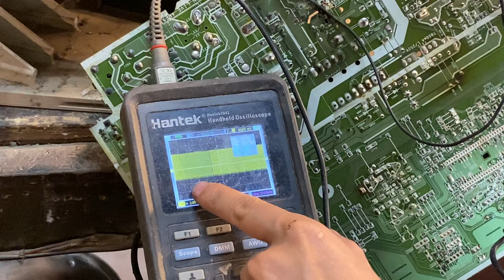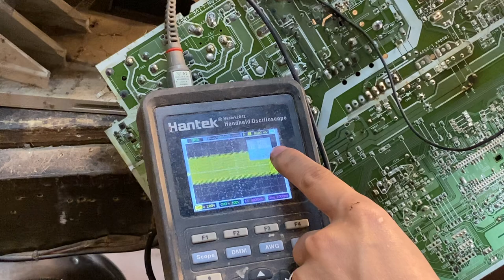Chia sẻ kinh nghiệm tivi crt thay sò dòng vào chạy nóng và chết , thay sò vào bật nguồn chết ngay.